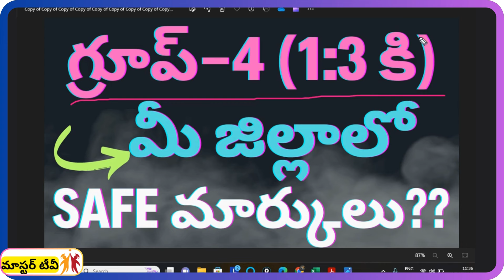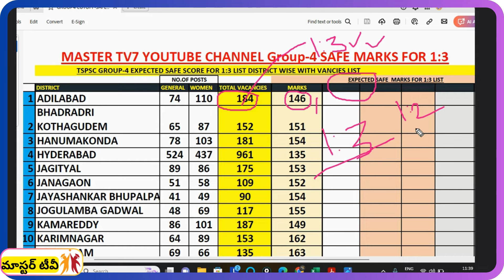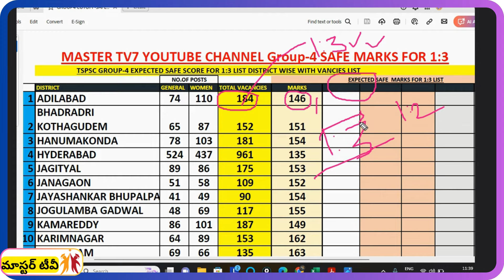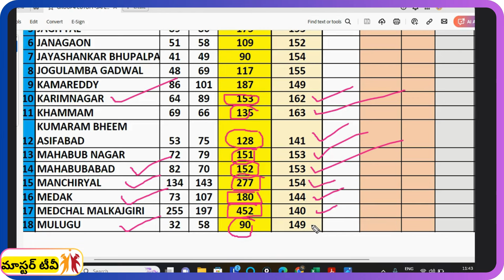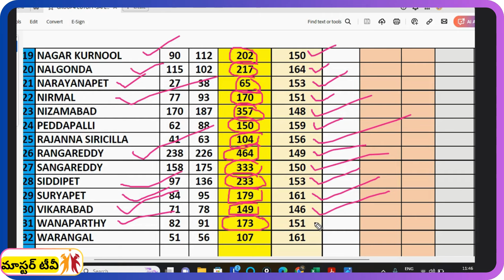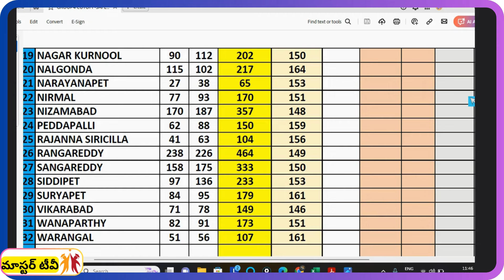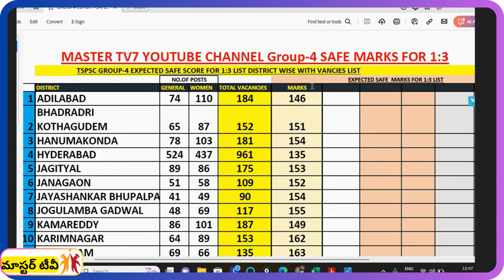💥గ్రూప్ -4 safe మార్కులు for 1:3 మెరిట్ జాబితా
గమనిక:- హారిజాంటల్ న్యూ బ్రేకప్ vacancies లో పోస్టుల వివరాలు కొంచెం మార్పులు ఉంటవి అని గమనించగలరు